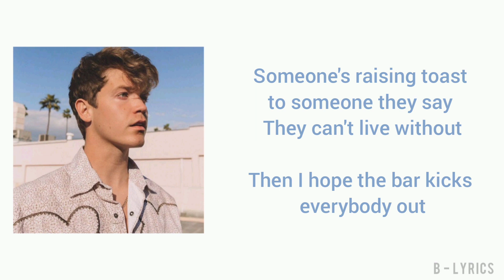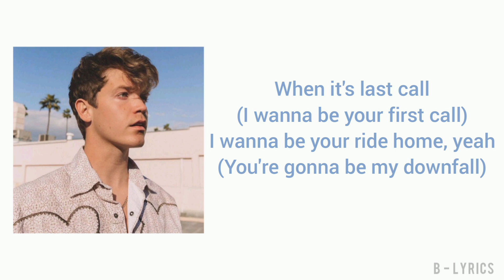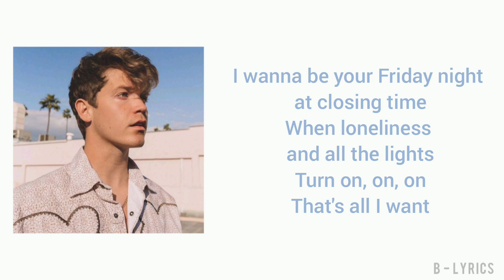Last Call | Jamie Miller